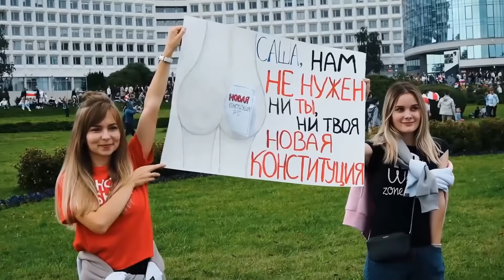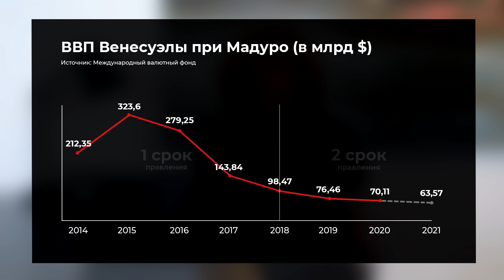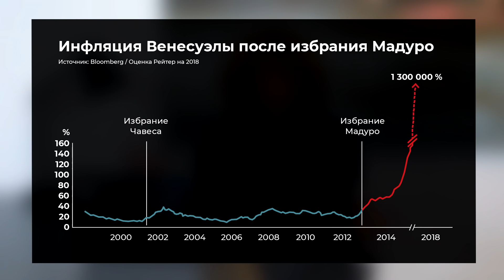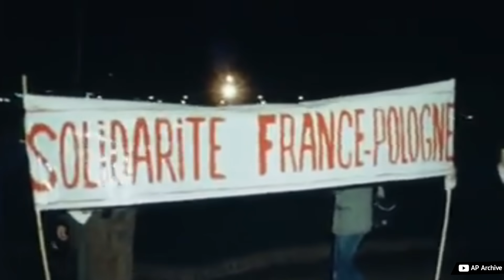Что будет с Беларусью? Похожий пример Польши и Венесуэлы | Усиление репрессий и массовая эмиграция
Какой путь ожидает Беларусь? Стоит ли людям надеяться на светлое будущее, и уйдёт ли Лукашенко?

Польша после забастовок и кризиса в 1980-х превратилась в процветающую европейскую демократию. Венесуэла, несмотря на массовые протесты и сильную оппозицию, пошла другим путём. Там сохранилась диктатура и усилились репрессии. Давайте разбираться, что всё-таки ждёт Беларусь

Экономика в погонах: как Лукашенко разоряет Беларусь | Интервью с Гуриевым и Чалым

Народный гнев: как белорусы общаются с Лукашенко и мэрами городов

00:00 Вступление
02:19 Венесуэльский сценарий
11:05 Путь Польши
15:27 Куда идёт Беларусь?